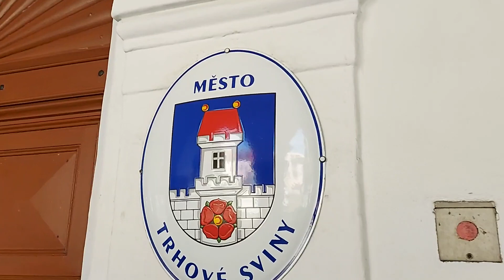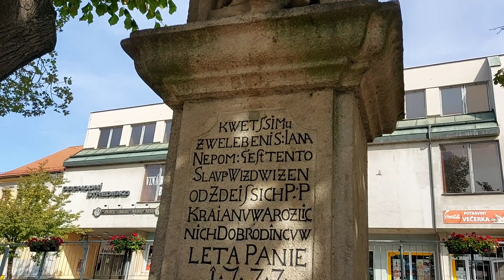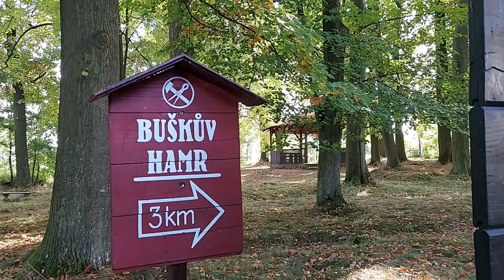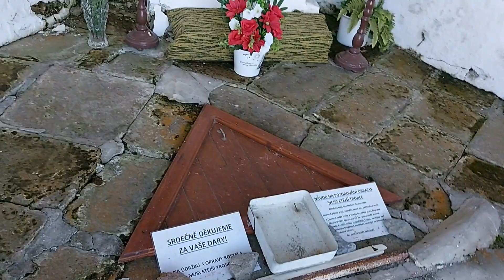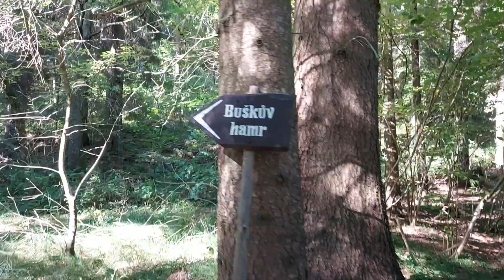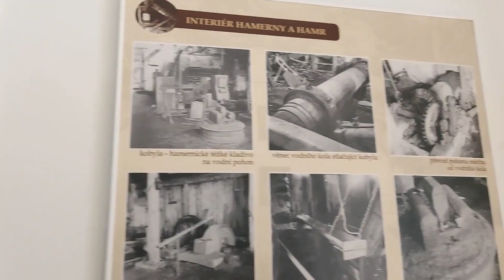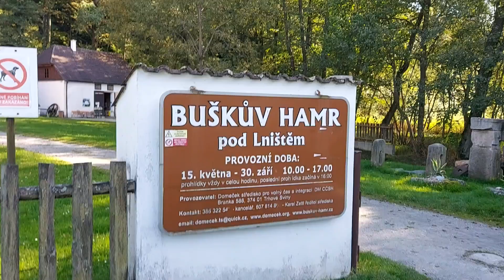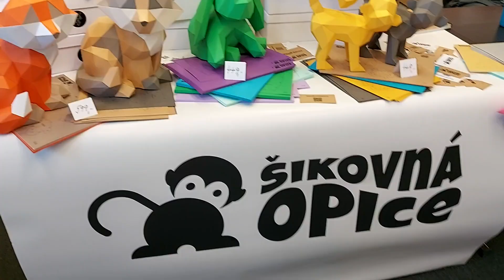Vlog 238/21 - Trhové Sviny, výstava a Bond